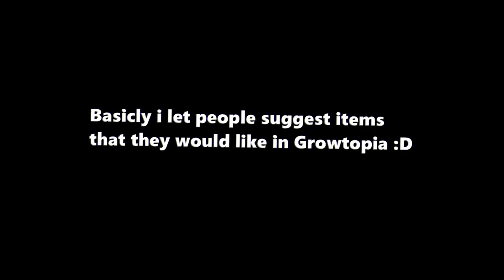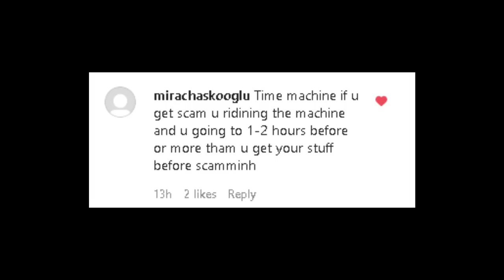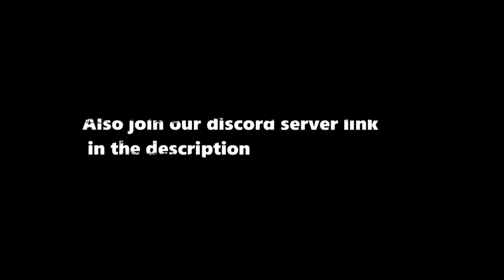Playing With ITEMS That DOSENT EXIST !?! ( Growtopia ) 😱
In this video i made some new items in growtopia :D

Growtopia profit
growtopia new